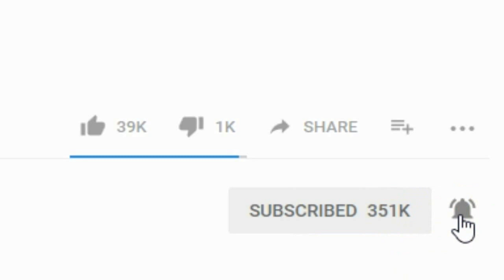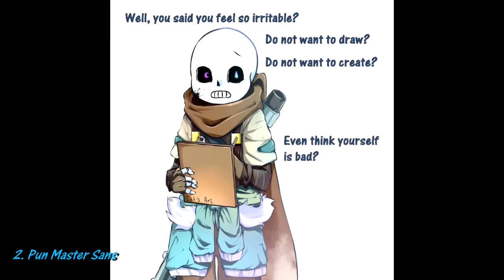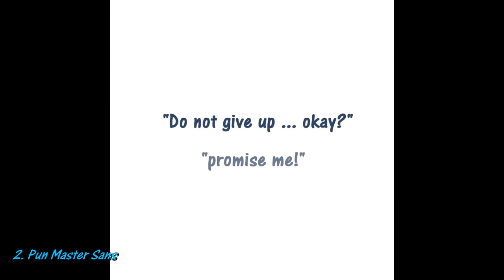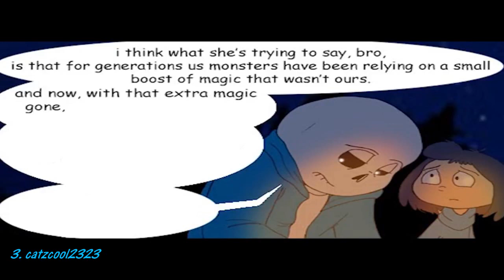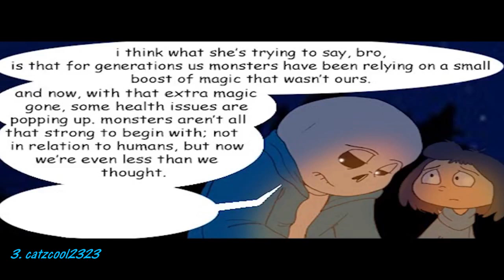【 Undertale Animation Dub Part 29 】Epic Undertale Comic dubs Compilation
***CREDITS**
✦At  Here  UCTV spend so much time to do videos with permissions as dub, draw, find good comics, find good dubbers and animators... According to the Fair Use Law of copyright and the Media/Entertainment Law.
►►►►►►►►►DESCRIPTION  ORIGINAL COMICS  (ARTISTS ) :
1. The music used in this video belongs to Toby Fox and Others.